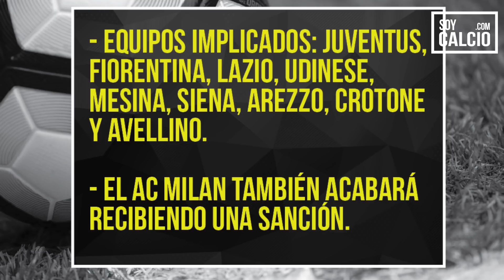¿QUÉ FUE EL CALCIOPOLI? I Historias del Calcio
¿Qué fue el Calciopoli? En este vídeo queremos recordar uno de los momentos más oscuros de la historia del fútbol italiano. Grandes clubes implicados, directivos, árbitros, Scudetti anulados y con nuevos campeones... Un momento que marcó un antes y un después en el devenir de la Serie A. ¡Lo recordamos!